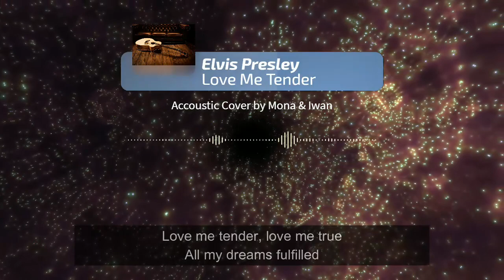Elvis Presley - Love Me Tender (Accoustic Cover)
Elvis Presley - Love Me Tender. Accoustic Cover by Mona & Iwan

Record, Mixing, Mastering @ Runaway Studio Palu by Rendra